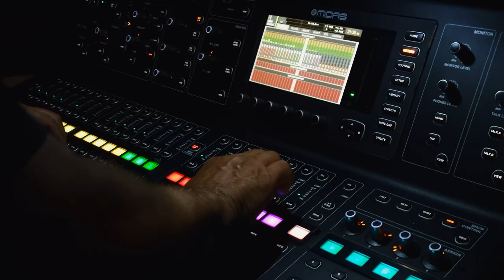Μάριος Ιωάννου Ηλία: ΕΛΕΥΘΕΡΙΑ | Behind-the-Scenes | Εθνική Συμφωνική Ορχήστρα και Χορωδία της ΕΡΤ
Ξεχωριστή θέση στον επετειακό προγραμματισμό των Μουσικών Συνόλων της ΕΡΤ, κατέχει η παρουσίαση του νέου έργου “Ελευθερία” του διεθνώς καταξιωμένου Κύπριου συνθέτη Μάριου Ιωάννου Ηλία από την Εθνική Συμφωνική Ορχήστρα και τη Χορωδία της ΕΡΤ.

Το έργο είναι ανάθεση των Μουσικών Συνόλων της ΕΡΤ με αφορμή τον εορτασμό των 200 χρόνων από την Ελληνική Επανάσταση, τελεί υπό την αιγίδα της Α.Ε. της Προέδρου της Ελληνικής Δημοκρατίας και κινηματογραφήθηκε στη Ρωμαϊκή Αγορά για να μεταδοθεί σε παγκόσμια πρεμιέρα από την ΕΡΤ.

Ένα πολυδιάστατο και σύνθετο συμφωνικό έργο, γεμάτο μελωδίες και ποίηση, με πίστη και ελπίδα στην Ελευθερία. Τα  κείμενα και τα ποιήματα είναι των  Άγγελου Σικελιανού,  Διονύσιου Σολωμού, Κωστή Παλαμά,  Ανδρέα Κάλβου, Γιάννη Ρίτσου, Νίκου Καζαντζάκη κ.α..

Λόγος και μουσική συνομιλούν δημιουργώντας μια έντονη δραματουργία που αναδεικνύει την  ιδέα,  τα  ιδανικά  και την διαχρονική αξία της Ελευθερίας, συνθέτοντας ένα ενιαίο έργο που απευθύνεται με αμεσότητα στο σημερινό ακροατή προτρέποντας σε δημιουργική αξιοποίηση της ιστορίας και της παράδοσης.

Το πολυπληθές έργο σε τρία μέρη, διάρκειας μιας ώρας είναι γραμμένο για λυρικούς και έντεχνους ερμηνευτές, αφηγητές, μικτή χορωδία, παραδοσιακά όργανα, σύνολο κρουστών αλλά και αγήματα  Ευζώνων και Τυφεκιστών , ήχους σπαθιών και κανονιών, ως ηχητικές πηγές.

Το πρώτο μέρος έχει τίτλο «Η Ελευθερία οδηγεί το λαό» και περιγράφει το πνεύμα της αγωνιστικότητας για την κατάκτηση της ελευθερίας.

Στο δεύτερο μέρος «Εγίναμε πουλιά και τώρα πια στο τσόφλι δε χωρούμε» υπογραμμίζεται η αξία της συλλογικής μνήμης μέσα από την ιστορία του Ελληνισμού για τη διασφάλισή της ελευθερίας, αλλά και στο πώς αυτή και τα ιδανικά της, μας οδηγούν και μας εμπνέουν σήμερα.

Τέλος στο τρίτο μέρος « Κι όπως περνάν κι όπως βροντάν, οι Εύζωνες το Τσαρούχι» ξεδιπλώνονται τα μηνύματα για το μέλλον της ανθρωπότητας  μέσα από τη  διασφάλιση τόσο του ιδεώδους της ελευθερίας όσο και αξιών  σύμφυτων με αυτήν , όπως  της ειρήνης, της δικαιοσύνης , της δημοκρατίας, του ανθρωπισμού και της αλληλεγγύης.

Το έργο «Ελευθερία» συνενώνει τα σπουδαία κείμενα, τη μουσική, τον συμφωνικό ήχο, την παράδοση, τα ηχοχρώματα, την μνήμη, τα εθνικά σύμβολα, τη σύγχρονη δημιουργία και το ελληνικό πνεύμα σε μια ενότητα και προσδοκά να γίνει ένα έργο οικουμενικό και διαχρονικό.

Συντελεστές :
Βιολέττα Λούστα – Σοπράνο
Μιχάλης Ψύρρας  – Βαρύτονος
Βερόνικα Δαβάκη – Τραγούδι – αφήγηση
Δημήτρης Μαγγίνας – Αφηγητής

Παραδοσιακά όργανα:
Χρυσάνθη Γκίκα – Πολίτικη λύρα
Γιώργος Γουμενάκης – Μαντολίνο
Νίκος Παραουλάκης – Νέυ
Αγγελική Παρδάλη – Σαντούρι

Το σύνολο κρουστών της Εθνικής Συμφωνικής Ορχήστρας:
Χρήστος Λιάτσος, Μιχάλης Διακογώργης, Δημήτρης Κοντός, Φώτης Κόλλιας, Θοδωρής Βαζάκας, Ιωάννα Παναγοπούλου

Εθνική Συμφωνική Ορχήστρα και Χορωδία της ΕΡΤ
Μουσική προετοιμασία Xορωδίας  ΕΡΤ – Μιχάλης Παπαπέτρου
Μουσική διεύθυνση – Μιχάλης Οικονόμου